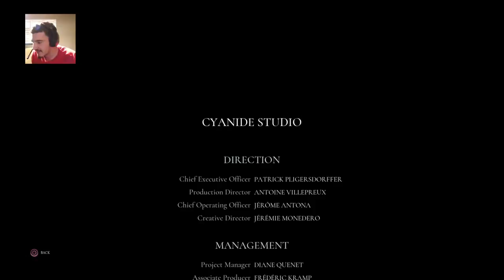DID WE MAKE THE RIGHT CHOICE?!?! (THE FINALE)! Call of Cthulu, Episode 15